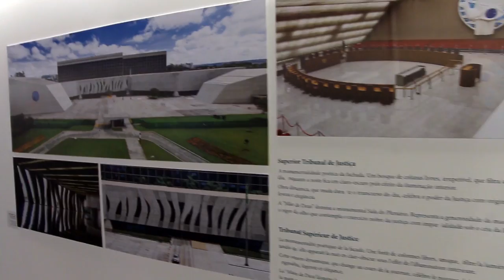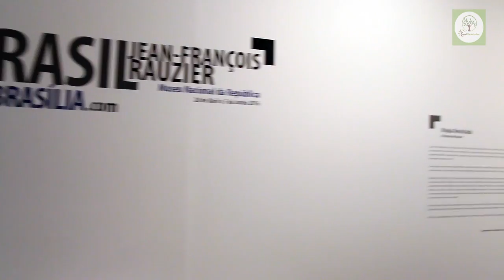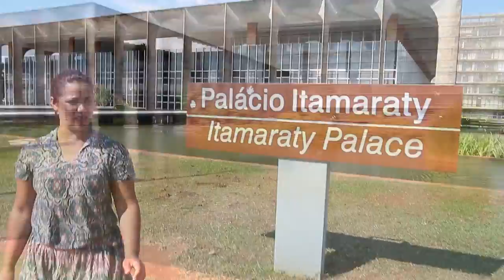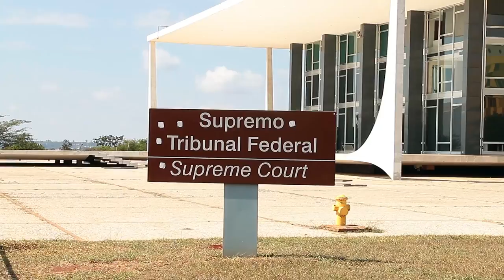Tô de Folga , giro em Brasilia capital do nosso Brasil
Julho
flores horta parreira plantar pomar adubo alegria permacultura organico Colabore com a Vaquinha para a construção do nosso Viveiro e Escola do Plantar em Casa seguindo nosso trabalho social ( Plantar em Casa Viveiro e Escola ) na Rua Romã , Sítio Alto do Sabiá, Bairro São João Novo - São Roque SP - Cep 18140116 / Juntos Somos Fortes, aproveitando o tempo e o percurso, um arquivo familiar andando por Brasilia, quem gosta d passear é muito simples e barato

Plantar e cultivar em casa, está é a ideia do Canal lhe trazendo melhor qualidade de vida através das plantas veja nossas playlist e tirem suas duvidas

Fique por dentro, aprenda siga os links atualizados abaixo
Plantar + Cultivar + Colher + Florescer = Qualidade de Vida

assistam as aulas com Sergio Semmerdjian
confiáveis que indico